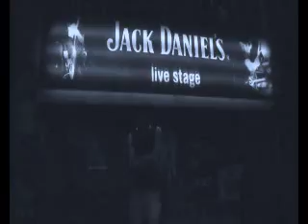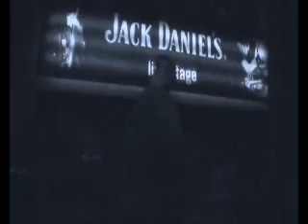Ιδιότροπος - Ανώνυμο Ft. Δοκιμαστής Live 23/10/11 @ Its-hiphop.com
Ο Ιδιότροπος live στο Bat City.